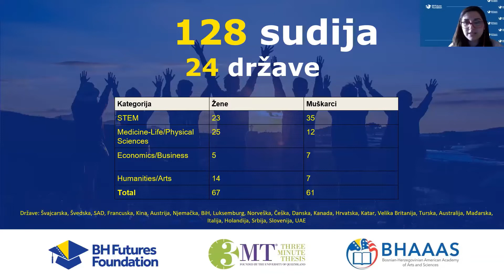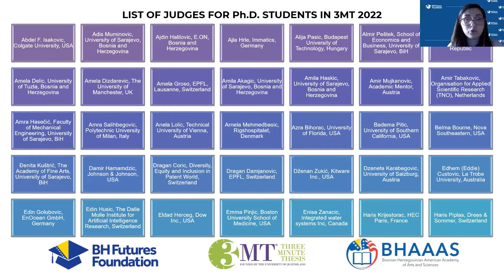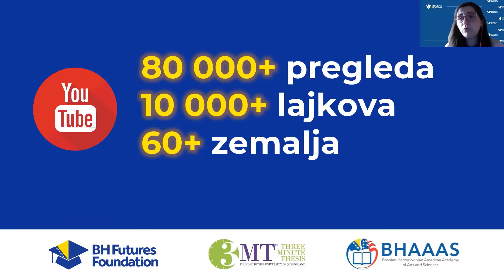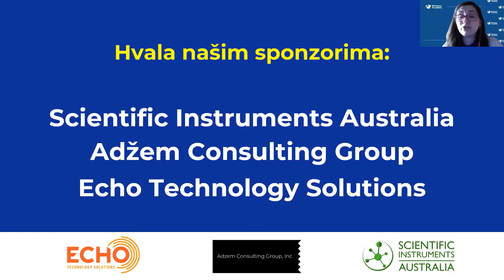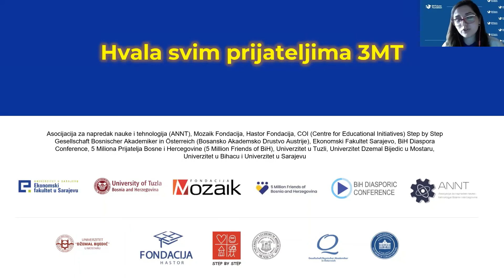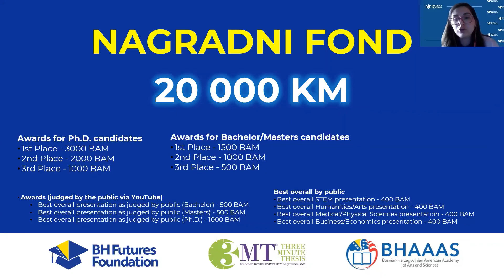Intro (Uvod) - 2022 BH 3MT Finalna Ceremonija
Trominutno takmičenje u predstavljanju teze (3MT) predstavlja izazov za studente Master i Bachelor studija da iskomuniciraju značaj svojih istraživačkih radova široj publici u samo 3 minute. Ovogodišnje trominutno bh. takmičenje u predstavljanju teze (3MT) pruža studentima Ph.D.,Master i Bachelor studija priliku da razviju svoje akademske, prezentacijske, istraživačke i liderske vještine tako što će prezentovati svoju tezu javnosti u samo 3 minute.

Voditeljica:
Zorana Staka, BH Futures Foundation